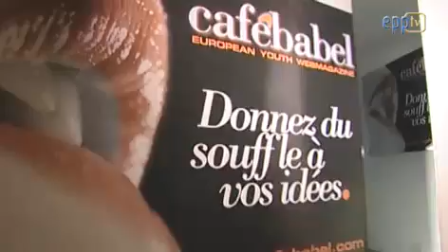Supporting young entrepreneurs to lead Europe's economic future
The effects of the financial and economic crisis have hit young people especially hard and youth unemployment remains stubbornly high across much of the EU, but the EPP Group is helping young people to turn crisis into opportunity by starting their own businesses.